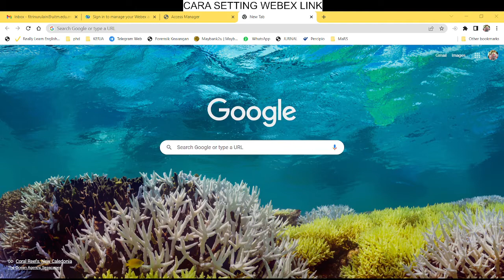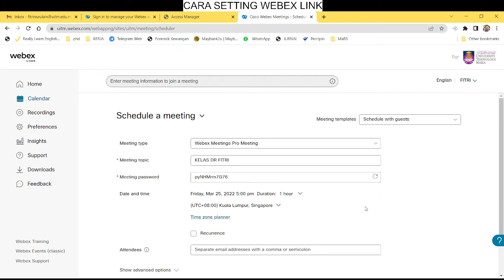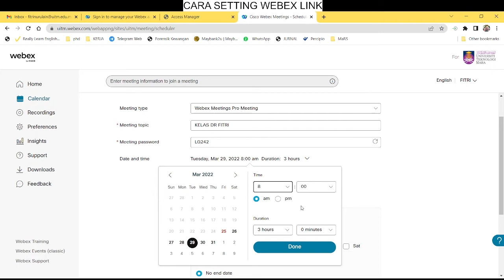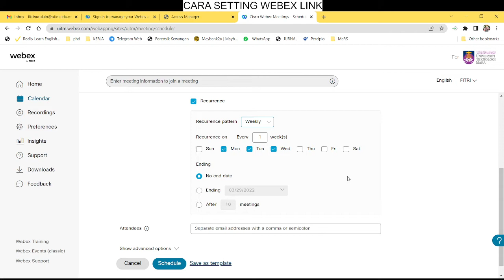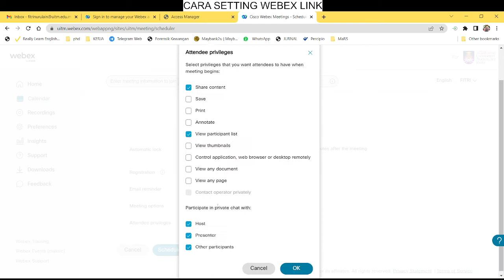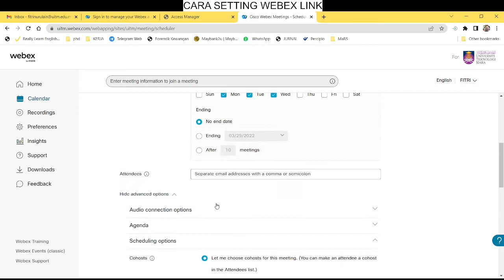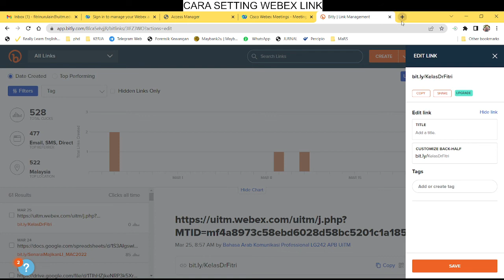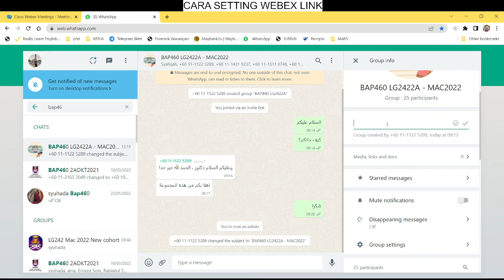Webex setting (recurrent session) TUTORIAL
WEBEX SIGN IN LINK